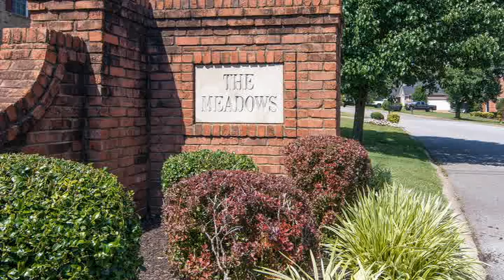Home For Sale @ 1006 Meadowood Ln Dickson, TN 37055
Parker Peery Properties
215 Church Street
Dickson
TN, 37055
PEER01 - km1306123